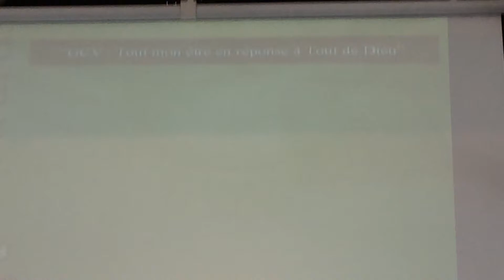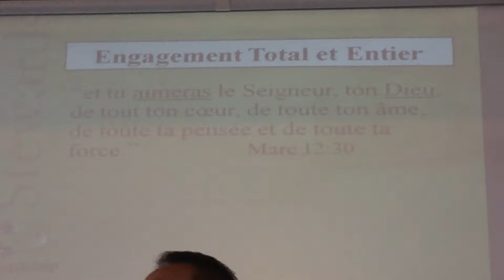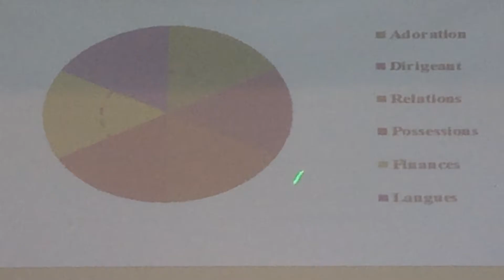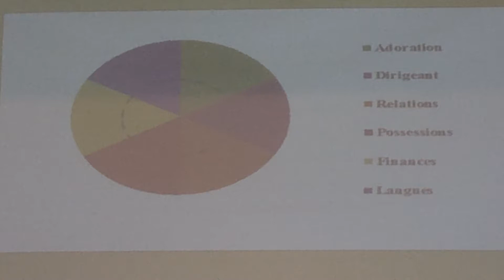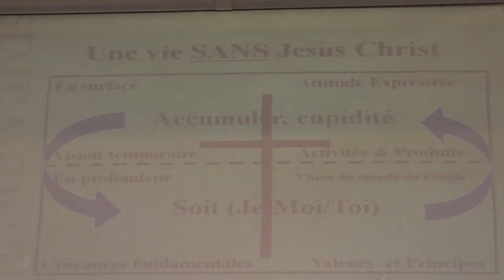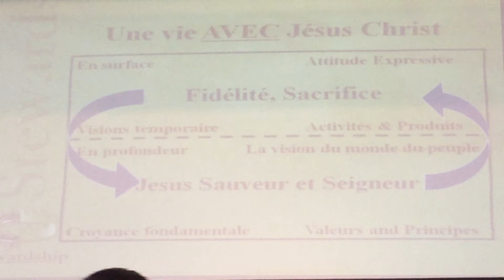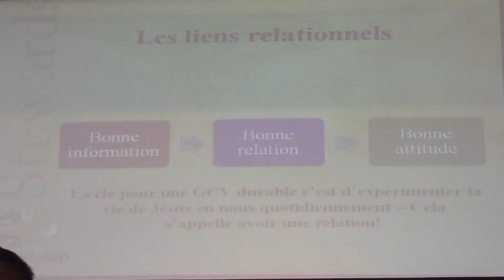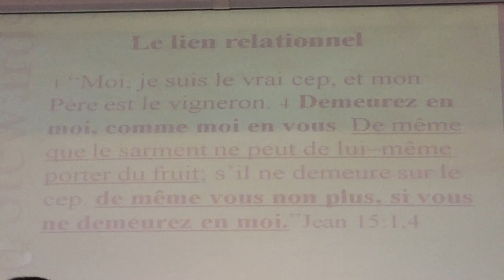Séminaire GCV 30 mai 15 a 9h Erika PUNI